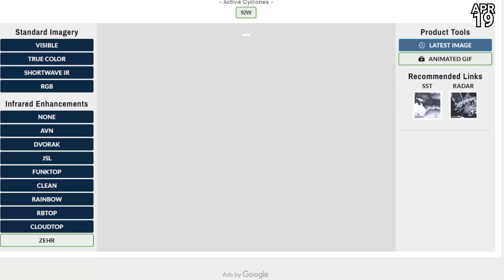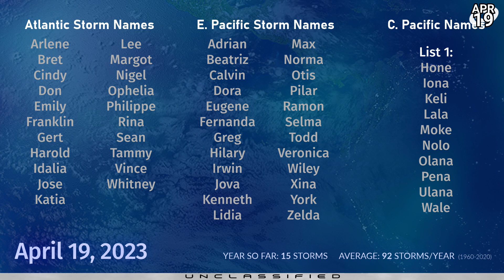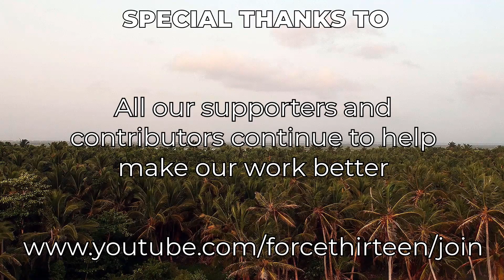Western Pacific Tropical Disturbance could still develop - April 19, 2023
The tropics are fairly quiet today, but one persistent disturbance hasn't given up the fight, and chances have actually risen for this system, located south of Pohnpei in the tropical Western Pacific.
Recently, the system has started to increase its rotation and structured convection, and could become a tropical cyclone as it passes close to Pohnpei, Micronesia, this week. The system will move northwards, possibly northeastwards, before stalling and turning west next week. It is still not fully expected to reach tropical storm status, but if it does it is expected to be short lived.
The main threat from this system is excessive rainfall over some of the islands of eastern Micronesia and remote atolls in the region. Pohnpei and Chuuk are expected to receive over 6 inches (150mm) of further rainfall, with Guam likely to see almost 1 inch at this stage.